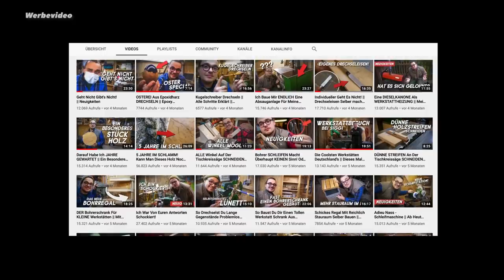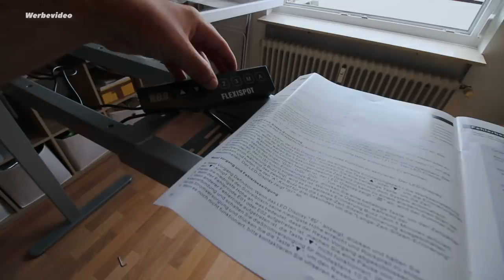Mein neues Büro! #003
👉Mein Finish
👉Zum Schreibtischgestell*

Vor ein paar Wochen gab es eine längere Youtube Pause. Das lag daran, dass ich einfach nicht mehr wusste, was ich noch bauen konnte. Aus diesem Grund habe ich mich nun dazu entschieden auszuziehen. So habe ich wieder neuen Platz für neue Projekte. Ich fange als erstes mit meinem Büro an, damit ich in der neuen Wohnung auch arbeiten kann.

🛒   Meine Amazon Wunschliste: